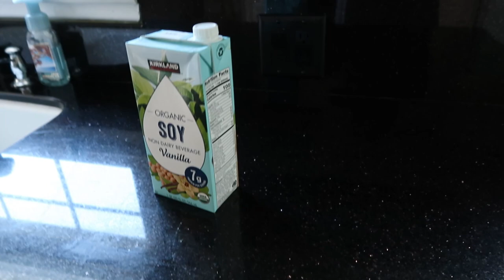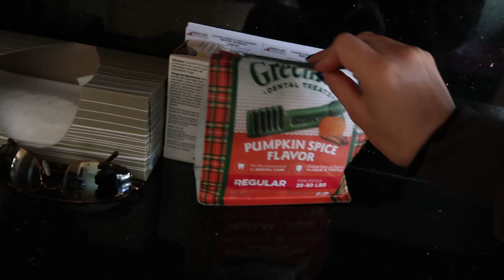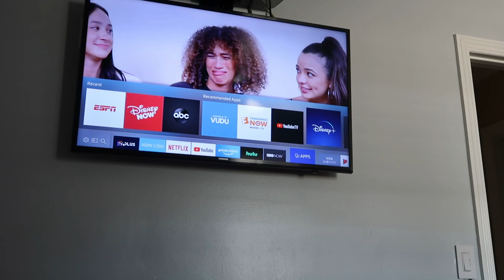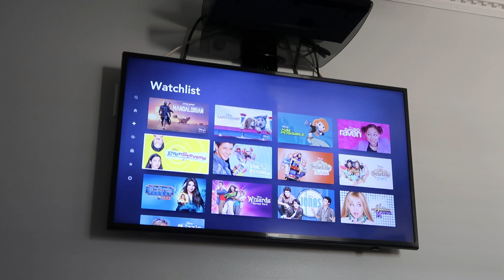IM A SHOPAHOLIC??!! | christmas shopping at target //Lily Pad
I went to target to see all the christmas decor and cris stopped me from buying stuff in hopes to help me save money

Also follow cris he made my intro and he also does phtography!